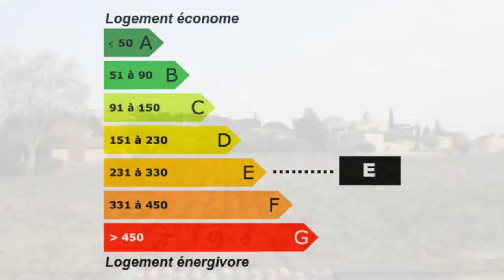Vacqueyras maison 2 habitations Maison Surface habitable 1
Pour plus de détails sur ce bien ___________________________________________________________________________________________Sarl_SEB_IMMO France Achat / Vente Maison Vacqueyras Terrasse cour Maison Surface habitable 111 m² - Chambres 3 - Bureau 4 pièces F4 T4 - DPE 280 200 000,00 € Maison Standard Vaucluse Provence-Alpes-Côte d'Azur 84190

VACQUEYRAS - Maison de 111m² habitables au milieu des vignes composée de 2 appartements, un grand T3 de 85m² donnant sur cour et un T2 indépendant donnant sur terrasse. Belle vue.. Pour plus de détails, cliquez Retrouvez nous sur facebook Retrouvez nous sur twitter